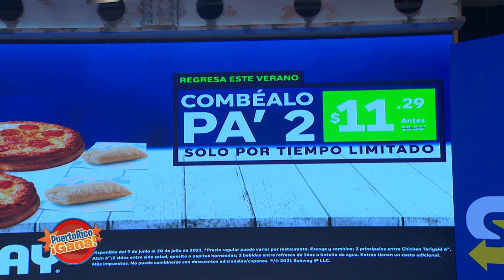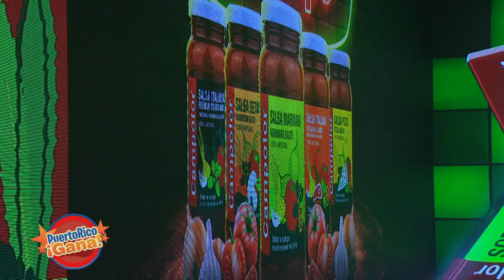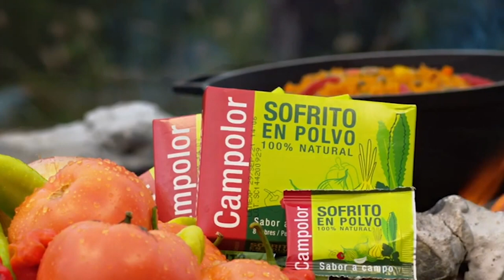7 0 PR GANA 07 14 21